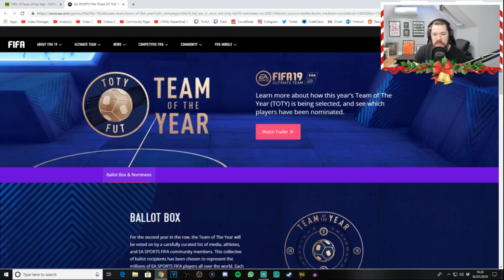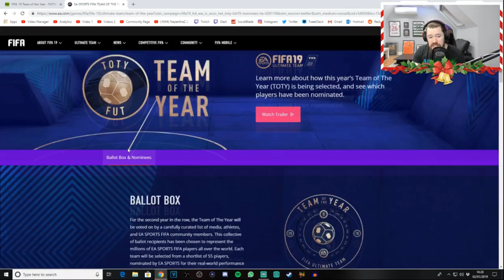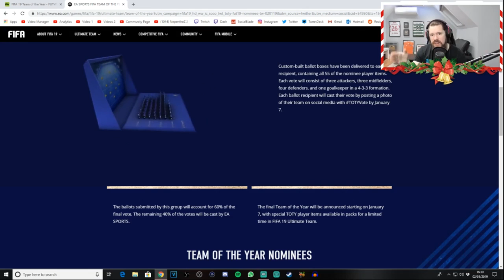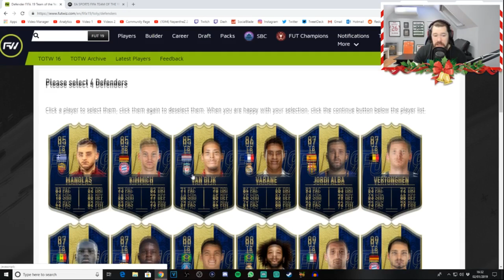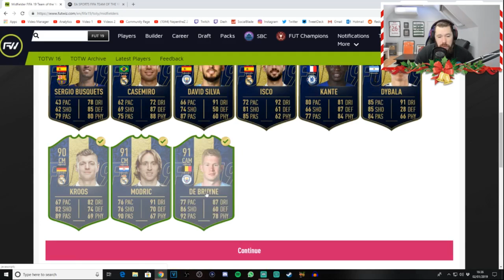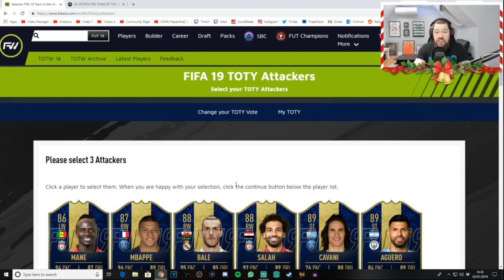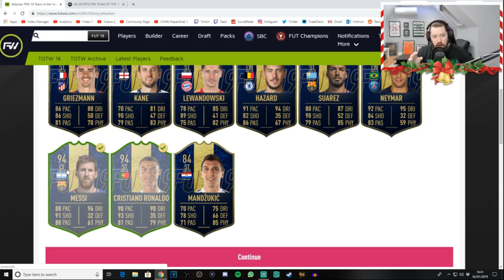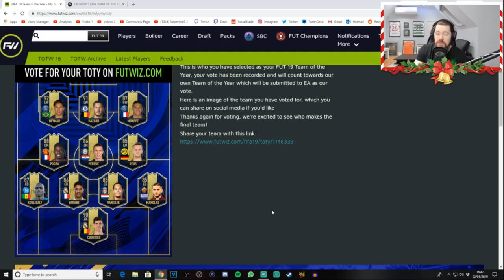TEAM OF THE YEAR! - FIFA 19 Ultimate Team